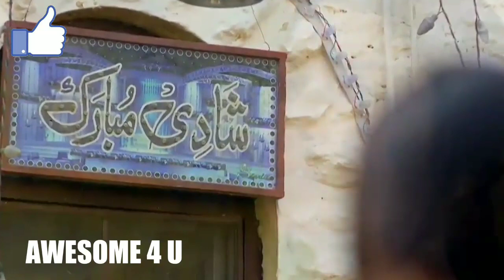mehar posh episode 4 | meher posh ep 4 | mahar posh 4 episode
mehar posh episode 4 .
meher posh ep 4 .
mahar posh 4 episode .

🔥Meher Posh Drama Full Story  👇🔥